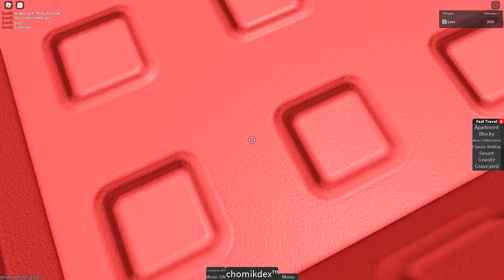How to get "Party Chomik" FTC